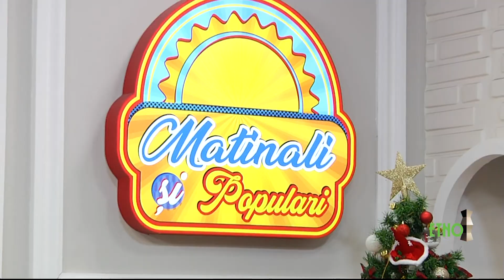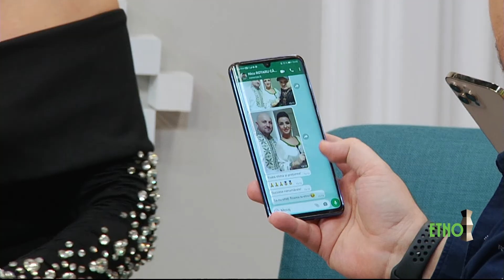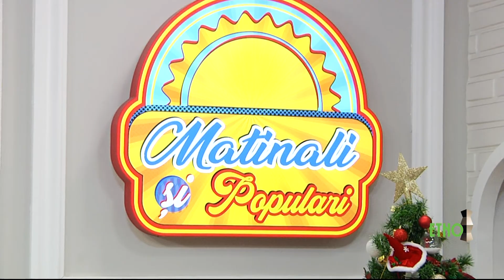Matinali si populari -06.01.2022